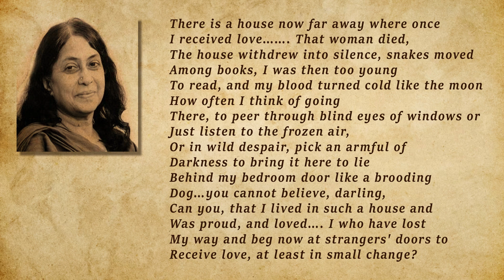My Grandmother's House | Kamala Das | English Poetry Recitation